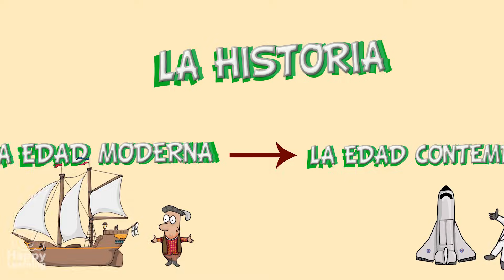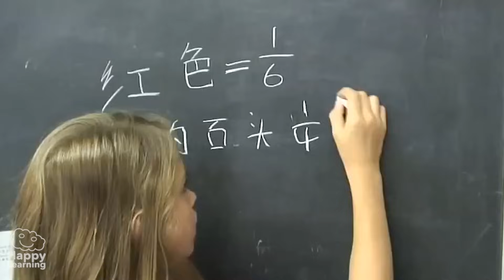De la prehistoria a la historia, las edades del hombre. Vídeos educativos para niños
¿Cómo sería navegar por el Nilo? ¡Arma el puzzle del Antiguo Egipto y descubre sus actividades!

¿Quieres visitar la ciudad de Roma? ¡Arma el puzzle de la Antigua Roma y descubre sus actividades!

¿A qué esperas? Hola amigos bienvenidos a un nuevo vídeo de Happy Learning.  Hoy vamos a viajar de la Prehistoria a la Historia, hoy vamos a conocer… ¡las edades del hombre!

Pero antes de empezar este maravilloso viaje tenemos  que conocer a Charles Darwin

Darwin, fue un científico inglés que desarrolló la teoría de la evolución y el origen de las especies.

Según nuestro amigo Darwin, el origen de la humanidad comienza con los monos, ¡con los simios!

Con el paso del tiempo estos monos fueron evolucionando hasta convertirse en los primeros hombres, en hombres primitivos ¡en hombres prehistóricos!

Estamos en el paleolítico, en el primer periodo de la Prehistoria y es en esta  etapa cuando el hombre aprende a manejar el fuego.

Del paleolítico viajamos hasta el  neolítico, en este segundo periodo de la prehistoria los hombres prehistóricos empiezan a utilizar herramientas de piedra , practican la agricultura y la ganadería e inventan entre otras cosas la rueda…

Del neolítico viajamos hasta la edad de bronce. Los seres humanos aprendieron a usar los metales he hicieron herramientas de cobre, de bronce y de hierro…

Con la edad de bronce acaba la prehistoria y comienza la historia ¿Sabríais decir cuándo comenzó la historia? ¿Cuándo comenzamos a escribir el inicio de todo?

¡Efectivamente! La historia comenzó el día que inventamos la escritura.

La escritura la inventaron los sumerios, en el siglo IV antes de Cristo

La primera etapa de la historia es La Edad Antigua, en ella hubo tres civilizaciones importantísimas la egipcia con sus pirámides, la griega con las olimpiadas y la romana con su poderoso imperio.

Y es tras la caída del Imperio Romano cuando entramos en la siguiente etapa de la historia, ¡la Edad Media! En esa época se construían castillos, había espadas, escudos, reyes y caballeros, señores y vasallos.

De la edad media llegamos a la Edad Moderna pero aunque se llame así no es muy moderna que digamos, también ocurrió hace mucho tiempo. Los hombres de la edad moderna eran muy curiosos y esa curiosidad por conocer, llevó al navegante Cristobal Colón a descubrir un nuevo mundo, a descubrir Ámerica….
¿Sabéis el nombre de los tres barcos con los que realizó esta aventura?  Muy bien… Son las tres carabelas. La Niña, La Pinta y La Santa Maria, …

La Edad Moderna finalizó el día que se inició la revolución francesa en 1789. ¿Os suena de algo Napoleón Bonaparte?

De la edad moderna, que no es tan moderna, pasamos a… La revolución industrial. El ser humano inventa…  ¡el ferrocarril, el tren!!!...

El mundo, la sociedad, cambió muchísimo con todos estos inventos…

De la Revolución industrial pasamos a la Edad Contemporánea donde el ser humano perfeccionó las máquinas construidas hasta entonces e invento otras nuevas.
 pERO EL GRAN INVENTO Fue la nave espacial con la que conseguimos poner un pie en la luna ¡¡¡increíble!!! Verdad?

Tras la Edad Contemporánea llegamos a nuestra época, a nuestro tiempo, a la Revolución Digital… a Internet, a los móviles, a los drones…

Gracias a internet podemos comunicarnos desde cualquier punto del planeta y tenemos acceso a toda la información que queramos.

Todo eso es bueno si lo utilizamos con sentido común, si no nos quita tiempo para correr, para practicar deporte, para salir a pasear y observar la naturaleza, para estudiar, para ser curiosos y tener ganas de aprender cosas nuevas…